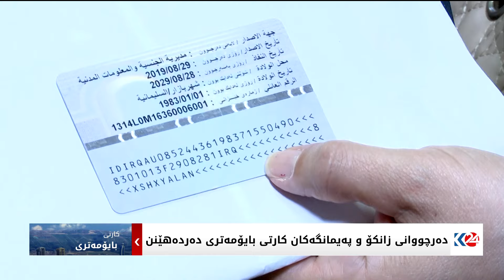دەرچووانی زانکۆ و پەیمانگەکان کارتی بایۆمەتری دەردە‌هێنن